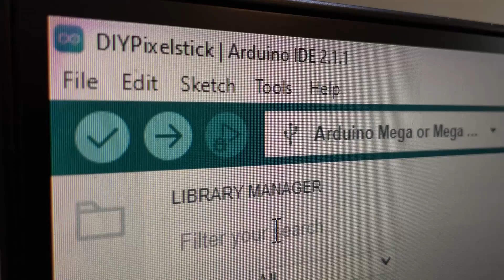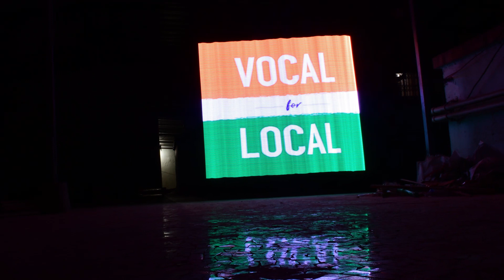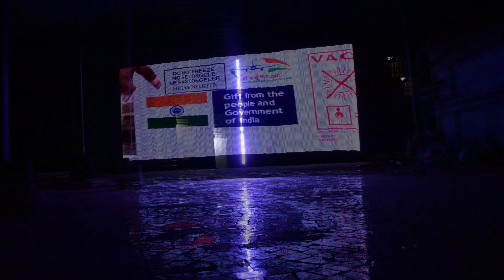Independence Day Special | DIY Pixelstick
In this video, I will be building a DIY Pixelstick using Arduino Mega 2560 and WS2812B LED strip, and my wife, on the occasion of India's 77th Independence Day, with the help of light painting and some creativity, will try to showcase the proud achievements of this great nation!